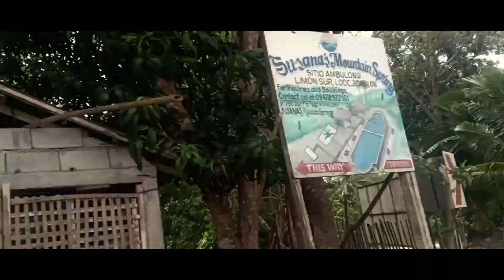Sunday Gala With Fam♥️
Susanas Mountain Resort
Limon Sur Looc Romblon